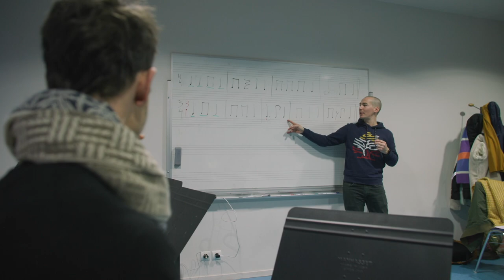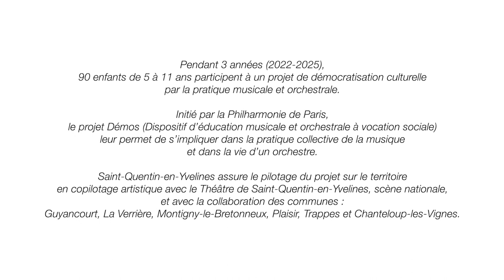DEMOS : Épisode #2 - Les Référents sociaux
Près de 90 enfants vivent leur deuxième année de l’orchestre SQY DEMOS. Suivez-les tout au long d’une web-série dont voici le 2e épisode : LES RÉFÉRENTS.